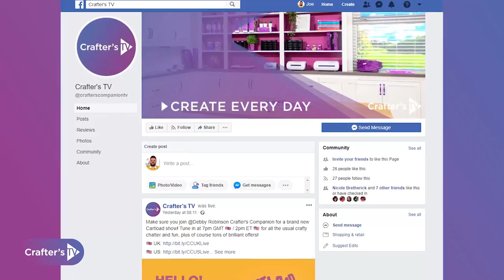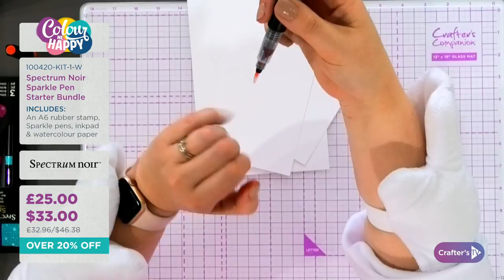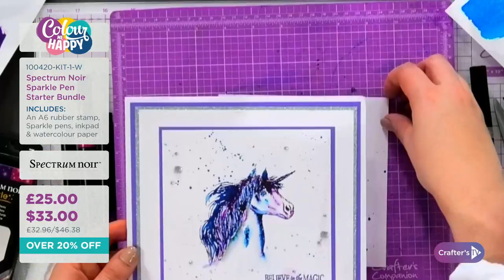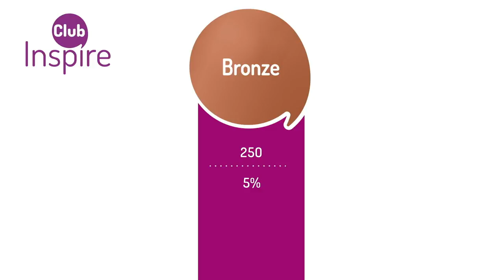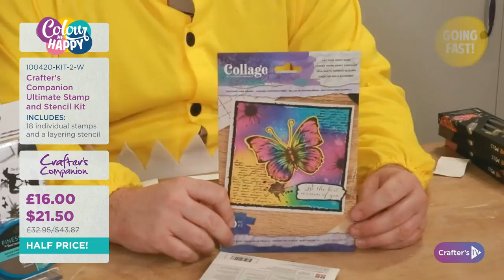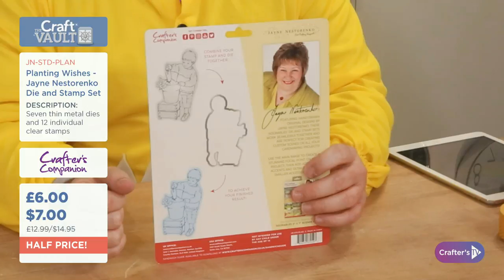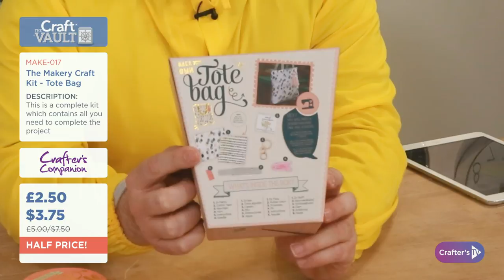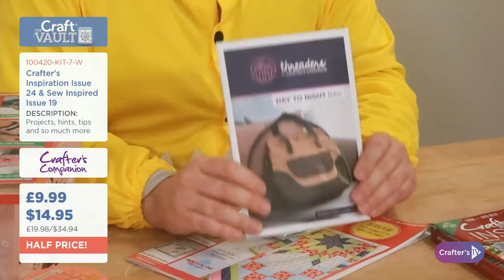10th April: Colour Me Happy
Whether you're a beginner or seasoned colourist, you'll love this weekly art & colouring show! Tune in with Sara Davies & Joe Remblance  at 11am BST 🇬🇧 / 6am EDT 🇺🇸 for FREE downloads, tips, tricks, techniques, and all the latest on-trend colouring chat. And you won't want to miss the amazing deals on your favourite art supplies!

And make sure you join our groups to chat! 👉 Spectrum Noir Creative Community